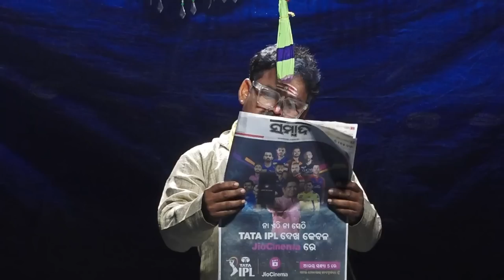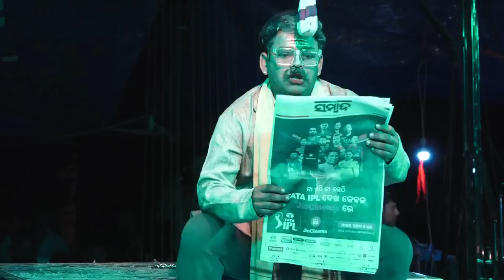Aakhie Luha ku Chatie Koha Full Jatra || Jatra Swarna Mandira - Raulapali Danda Jatra Full Apera